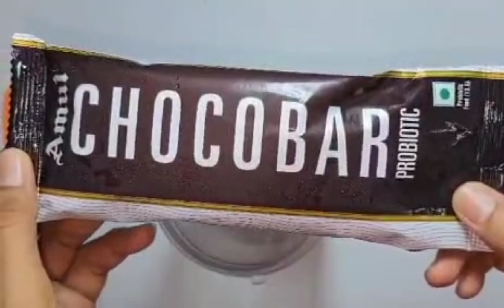Bourbon biscuit milkshake recipe | Bourbon biscuit shake